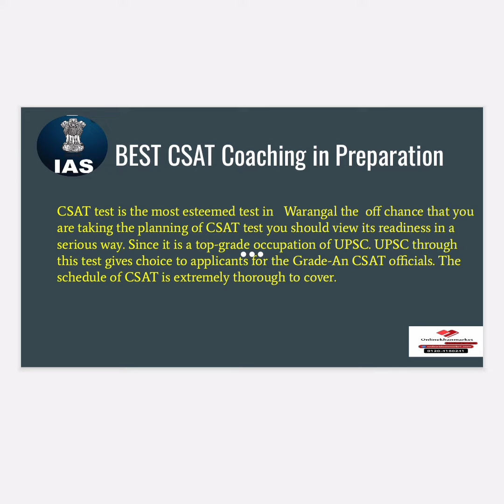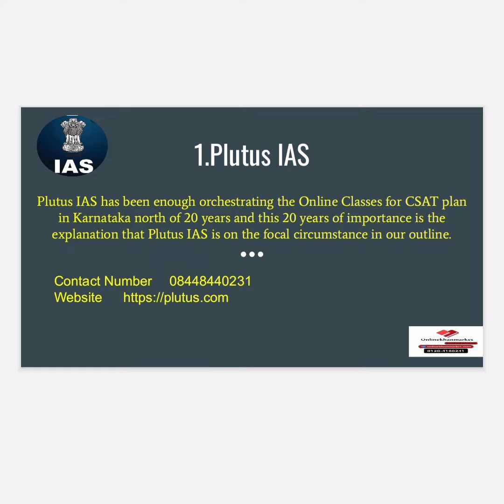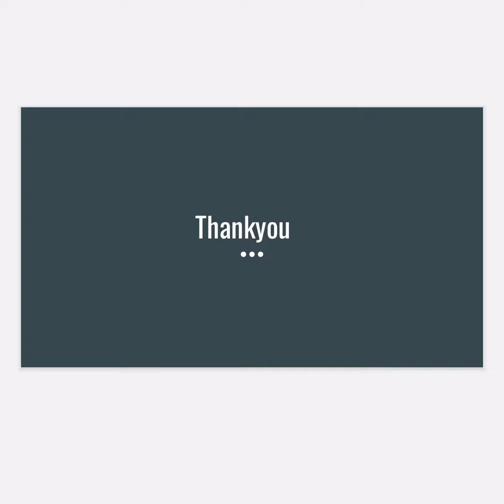Best CSAT coaching in Karnataka